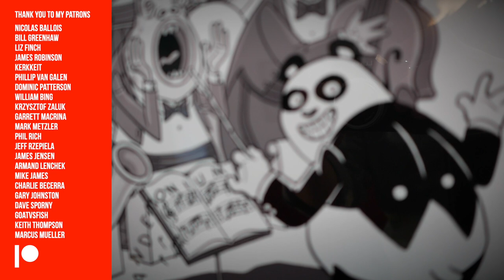Interview with Sharp Eleven Music's Jorre Reynders about Cherokee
In this video I talk candidly with Jorre Reynders (@SharpElevenMusic ) about our recent collaboration "Cherokee." Jorre shares the inspiration for the project, talks about the jazz scene in Belgium, and asks me about techniques I used in writing the arrangement.

Jorre Reynders is an accomplished jazz artist, woodwind specialist, and YouTube content-creator from Belgium. Along with his creative partner Timothy Pedone, Reynders has garnered a wide following for his solo transcriptions and analysis videos that he posts regularly to the channel @SharpElevenMusic. Reynders has recorded with Michael Mossman and performs regularly with the Sharp Eleven Electric Band as well as a variety of professional dance bands  and repertory ensembles.

Elliot Deutsch is a composer and arranged of big band music in Los Angeles, CA. His arrangements and orchestrations have been performed and recorded by Arturo Sandoval, Martina McBride, Big Phat Band, Take 6, and many others. Deutsch's collaborations with electro swing producer Atom Smith have been streamed over a million times on Spotify. As a freelance trumpeter, Deutsch has toured with Solomon Burke and The Mutaytor, and he performs regularly with the polka band Die Sauerkrauts and the party band That Vibe.

The background music at the beginning was recorded by the Pandemonium Big Band. The music at the end was Sharp Eleven Music's recording of my arrangement of Jorre's transcription of Charlie Parker's version of Cherokee.